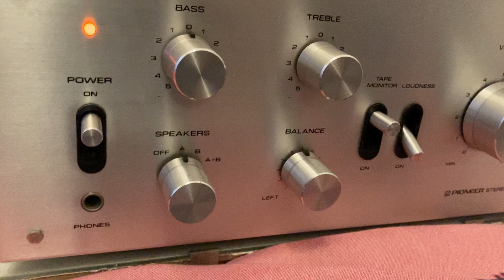Pioneer Amplificatore vintage SA 5300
Prova funzionamento Pioneer Amplificatore vintage SA 5300